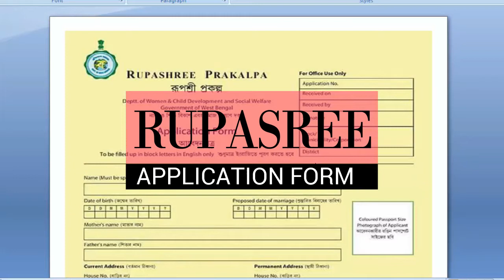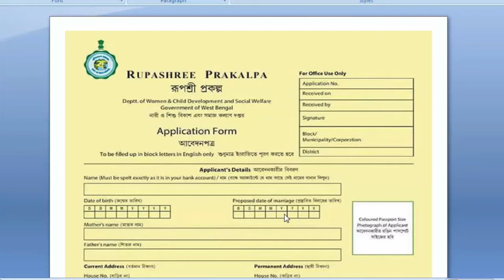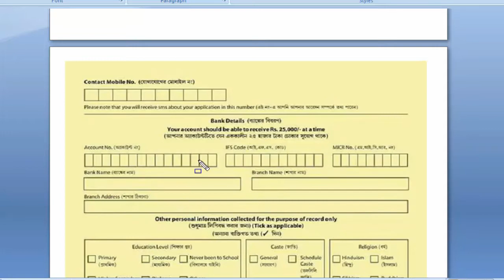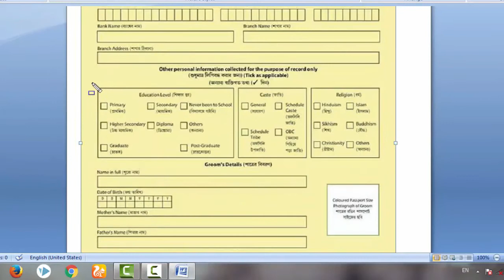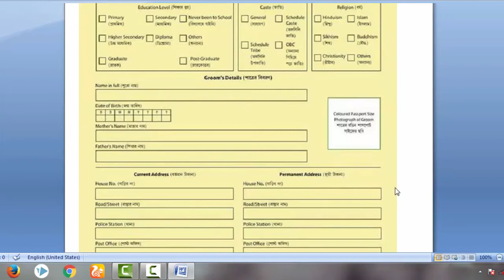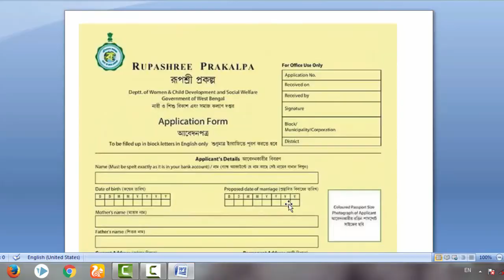How to apply Rupasree Prakalpa। How to get Rupasree Prakalpa Application form। Full bangla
ei video te ajj ami aapnader janabo west bengal a rupasree prakalpa application form ki bhabe fillup korben and Application form ti apni kotha thake paben.

For the marriage of eighteen years of age, a sum of 25 thousand rupees for a one-time grant, Ruposree project will start from April 1. On Tuesday, Chief Secretary Maloy Dey informed the District Collector that in order to take all measures for the benefit of the project from the first day of April. It has been decided, printed applications from SDO and BDO offices in Panchayat area will be available. Available in the municipal area of ​​the Executive Officer's house. Those families whose income is less than one and a half million or less, will get the benefit. Apply for at least 30 days before marriage. Apply for information about the income certificate, the age of the groom's certificate, the pot. After this the information will be given only after seeing the information. Since April 1, this project is going to be effective in the month of Baisakh, whose family will get the discount on the time of their application. 1700 crore has been allocated in this year's budget for this project. Women's Child Development and Social Welfare Department is in charge of this. In fact, untimely success has been found in the project of the girl child. The number of girls' schools has decreased considerably. Married marriage rates also decreased. But in many cases, due to poverty or because of ignorance, after the success of the girl child, many minor marriages are being given. Chief Minister inaugurated the Ruposri project, in order to prevent minor marriage. If money is available on girls 'education in girls' scheme, Rupshree will be given only 25 thousand rupees for marriage at the age of 18, only for the marriage of her daughter. The name of Rupshree is given to the Chief Minister.

*Solve Here Your All Questions :-

How to Rupashree Prakalpa Form Fill Up?
West Bengal Rupashree Yojana Eligibility?
When West Bengal Government Give Rs25000 Money, If I Eligible in Rupashree Prakalpa?
When This Rupashree Prakalpa Start In West Bengal?
How to fill up rupashree prakalpa from step by step provide please!
Where i collect rupashree prakalpa form?
Who can give the rupashree scheme money?
Rupashree prakalpa money get boys or girls?
How to collect rupashree prakalpa money?

raju tech tube YouTube channel provides a Platform where news,
updates and articles related to , mobile apps,online earn money,
onlie form fillup and new technologies are served

keys-
  ram navami
 bangla
 kolkata
 mamata banerjee
 daily news
92 news headlines